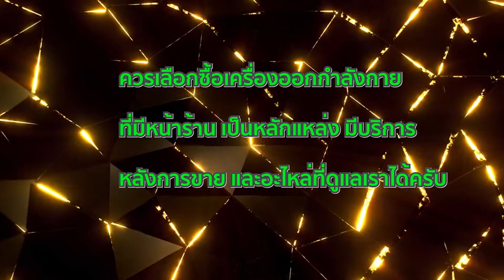ห้างหุ้นส่วนจำกัด มหาชัย ฟิตเนส รับซ่อม รับเทิร์น ลู่วิ่งไฟฟ้าทุกชนิด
📣📣📣ห้างหุ้นส่วนจำกัด มหาชัย ฟิตเนส จำหน่าย รับซ่อม รับเทิร์น เครื่องออกกำลังกายแบรนด์ชั้นนำ โทร.084-352-5714 เปิดให้บริการทุกวัน เวลา09:00น-20:00น. (ย้ายมาอยู่ฝั่งตรงข้าม ติดกับร้านชาบูอู๊ดเป็นต่อ)
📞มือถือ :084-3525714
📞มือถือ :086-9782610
🔷กรุงศรี กรุงศรีเฟิร์สช้อยส์
🔷กสิกรไทย KBANK
🔷กรุงไทย KTC
🔷การันตีคุณภาพ สินค้ามีรับประกัน
🔷จะโรงแรมหรือคอนโด โครงการหมู่บ้าน
🔷หน่วยงานราชการ
🔷บริษัทเอกชน สวัสดิการพนักงาน
🔷 มีบริการผ่อนชำระ ⭕️%
🔷 มีบริการรับผ่อนชำระ 3-6-10 เดือน
👉 บริการอื่นๆจากทางร้าน
📌 จำหน่ายเครื่องออกกำลังกายทุกประเภท ราคาถูกกว่าห้าง
👉งานซ่อม / ปรึกษา / ขอคำแนะนำ